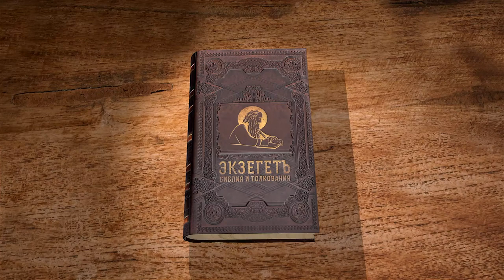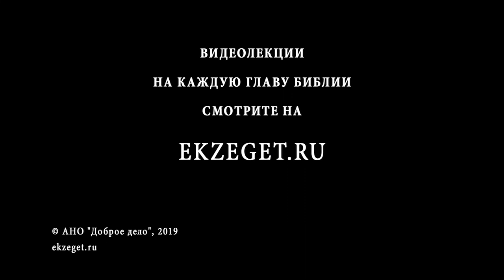Книга пророка Софонии. Глава 3. Торжество Израиля. Толкование Библии. Игумен Арсений (Соколов).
В заключительной лекции Игумена Арсения (Соколова) по Книге пророка Софонии мы узнаем о том что ждет город нечистый и оскверненный. Так же о гневе Божьем на грешников и о том, что после гнева для праведных уготовано.